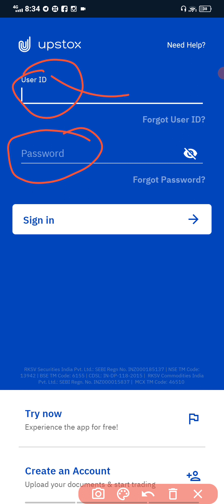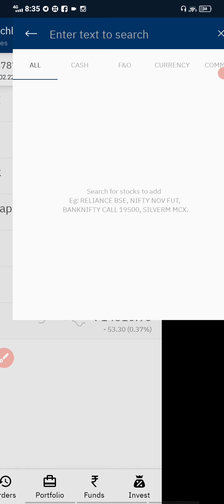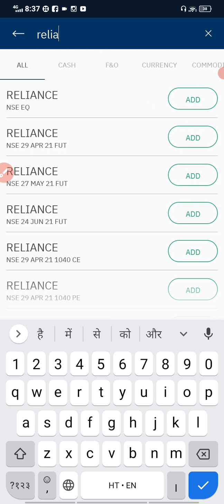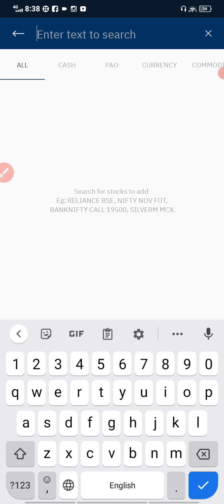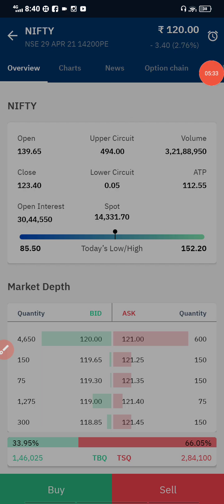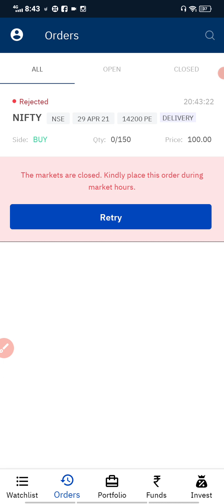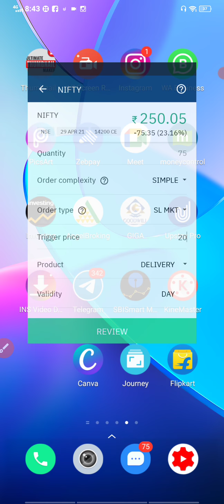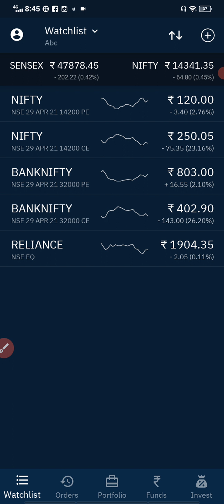How to use Upstox trading app | Upstox app tutorial | how to put stop loss in Upstox app | App demo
Topic Covered

upstox pro demo in hindi
stock market
share market
upstox app kaise use kare
upstox live trading
upstox app demo
how to apply for ipo in upstox app
upstox stock buy and sell
upstox buy
upstox buy and sell demo
upstox buying shares
upstox buy and sell
upstox stock trading
upstox demo trading
upstox details in hindi
upstox information in hindi
upstox in hindi
upstox app kaise use kare 2021
upstox android app
upstox fund add
ICICI Bank stock prediction
ICICI Bank stock target tomorrow
ICICI Bank stock dividend
ICICI Bank news today
Per page:

share market
stock market
intraday trading
angel broking
zerodha
demat account
Nifty
bank nifty
banknifty
banknifty trading